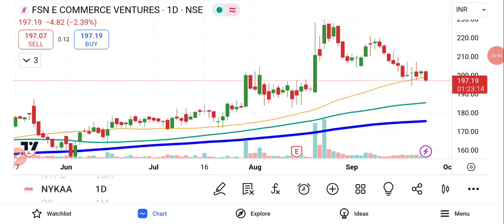NYKAA Share Analysis | NYKAA Share Latest News | NYKAA Share News Today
NYKAA Share Q1 Results | NYKAA Share Latest News | NYKAA Share News Today